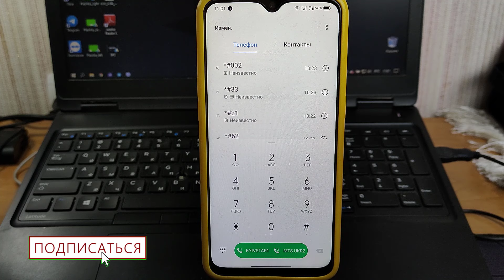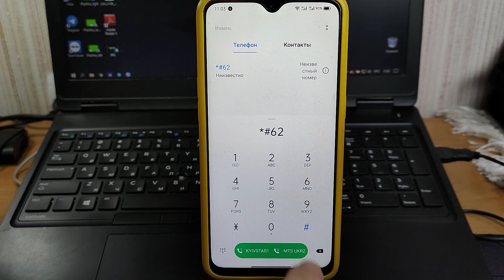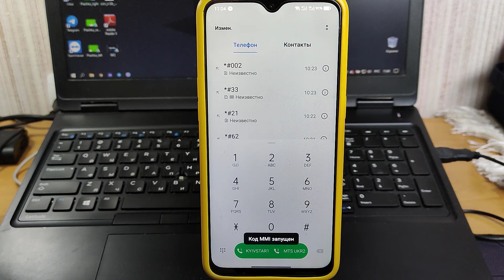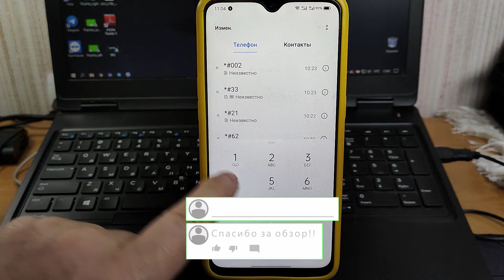ВАС ПРОСЛУШИВАЮТ / Как Отключить Прослушку на Телефоне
В этом видео я покажу, как с помощью универсальных кодов отключить прослушку на вашем телефоне.